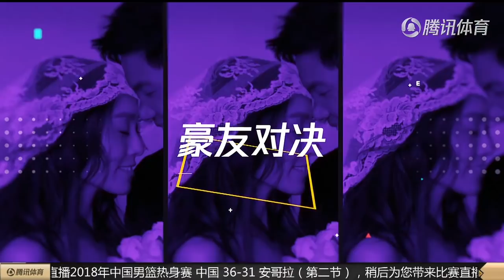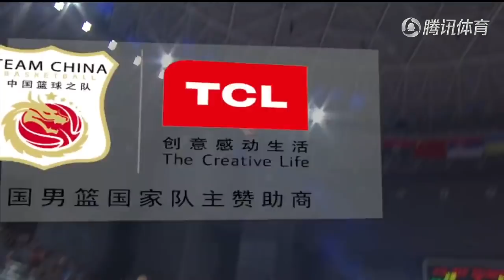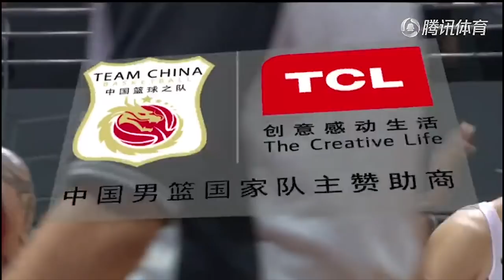中国男篮蓝队vs安哥拉 全场录像| 梅河口站四国赛| 18.8.4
中国蓝队96-62安哥拉丨吴前26分，任骏飞13+5，胡明轩12+6+4
中国篮球出战梅河口四国赛 为亚运会热身
2018国际男篮锦标赛梅河口站的比赛打响，本站赛事由中国蓝队出战，首战他们面对安哥拉队。比赛开始，任骏飞用三分为蓝队率先得分，开局阶段两队进攻效率都不高。首节过半，蓝队开始发力，吴前来了一波常规操作，连续飙中三分！蓝队很快将分差拉大到两位数，胡金秋内线补篮得手，首节蓝队24-13领先。次节上来，李敬宇利用自己的奔跑连拿4分，李晓旭抢断后一条龙暴扣！好景不长，蓝队的进攻停滞，只能依靠罚篮艰难涨分，安哥拉队连续在外线发炮，分差瞬间来到5分！胡金秋、任骏飞以及胡明轩挺身而出，三人帮助蓝队重拾领先。上半场战罢，蓝队48-37领先。下半场争夺，安哥拉队来了一波5-0，蓝队通过造杀伤及时止血。蓝队进攻效率较低，在吴前重新登场后，情况逐渐好转，蓝队重拾两位数领先。吴前三分再中，蓝队在第三节结束时领先16分。末节较量，蓝队火力全开，分差迅速来到20分。安哥拉队这边显得体力有所不支，蓝队则依旧活力四射，分差在不断拉大。比赛提前失去悬念，最终蓝队以96-62大胜安哥拉队，取得开门红。

蓝队数据：吴前26分；任骏飞13分5篮板；胡金秋11分10篮板3帽；胡明轩12分6篮板4助攻；周湛东10分；李晓旭8分9篮板4助攻。